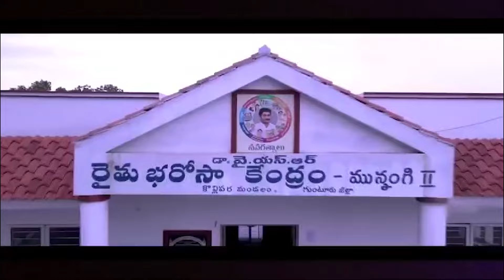Jagananna Agenda Song Flash Mob in Nellore | Memantha Siddham Sabha in Nellore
Jagananna Agenda Song Flash Mob in Nellore